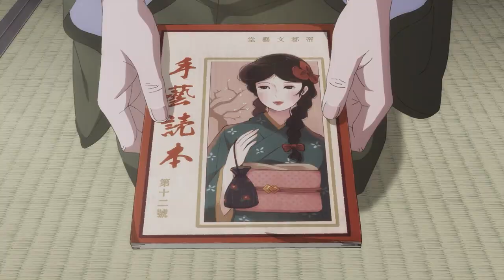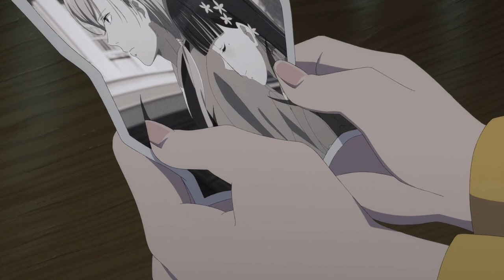She is Treated Like a Slave, Until...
Misery seems everlasting in Miyo Saimori's life. Born into an arranged marriage, she was quickly discarded after her mother's tragic death. Her father remarried, and her younger half-sister Kaya received all the affection, while Miyo was degraded to a lowly servant. Lacking the strength to fight against her family's abuse, Miyo loses hope that her luck will ever turn.

Anime - My Happy Marriage